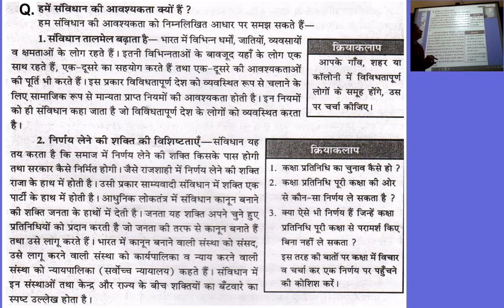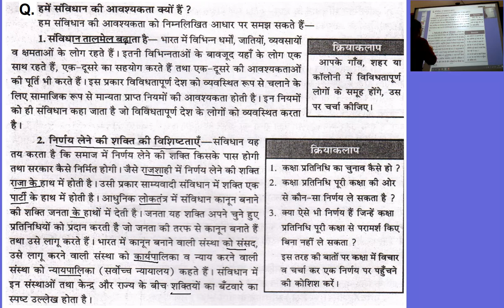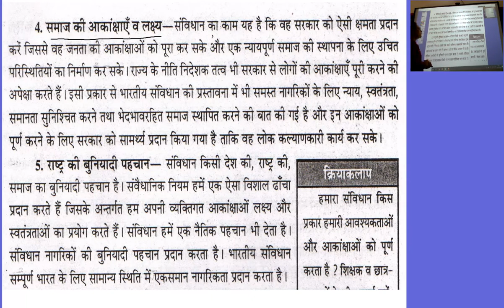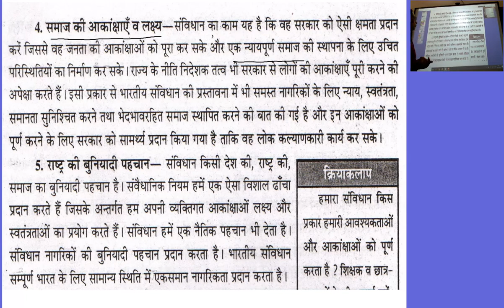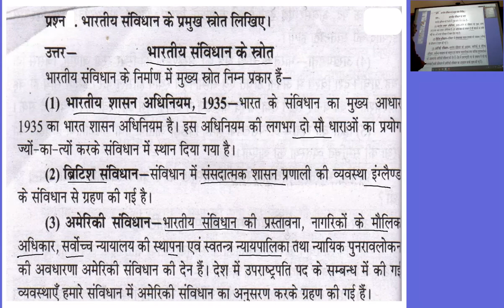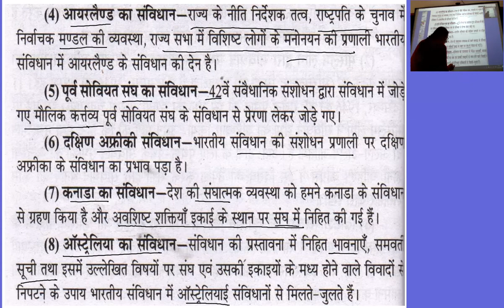कक्षा ११ वी राजनीती शास्त्र अध्याय 1 Revision